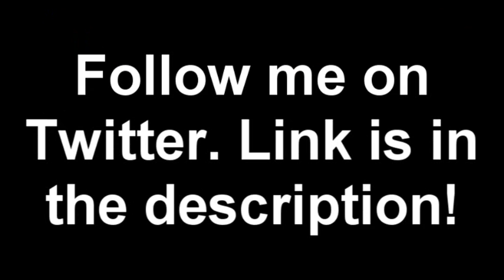Will It Burn: Graham Cracker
Will a graham cracker burn continuously? Find out now!